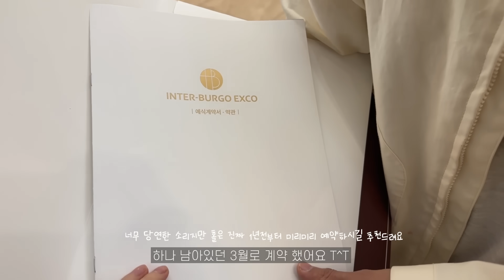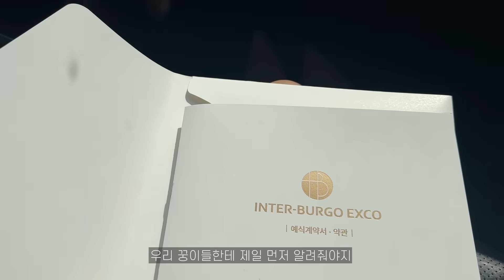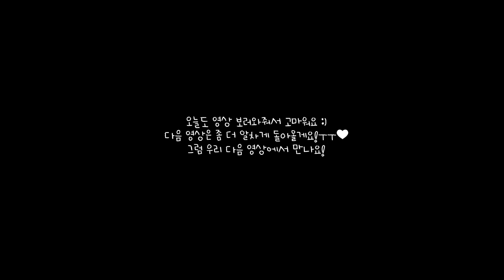vlog | 야식으로 수제 닭꼬치와 김치우동, 출근 전 점심도시락으로 오리불고기, 감자조림, 제철 쭈꾸미볶음 레시피, 웨딩홀 투어